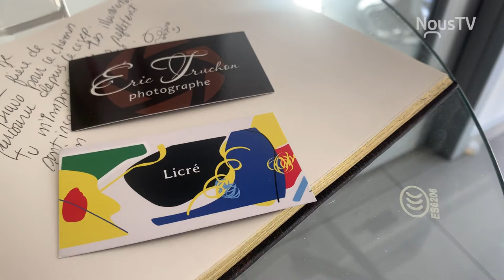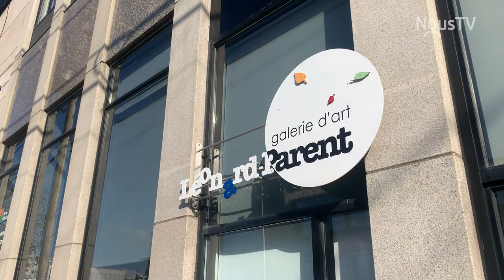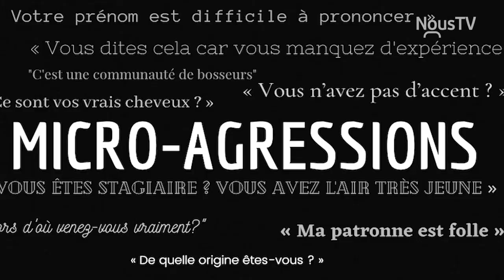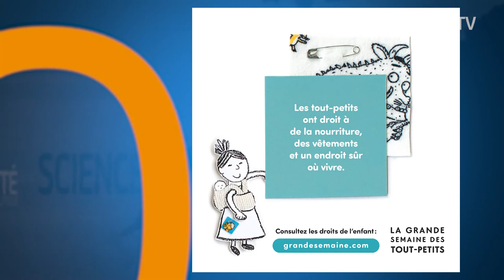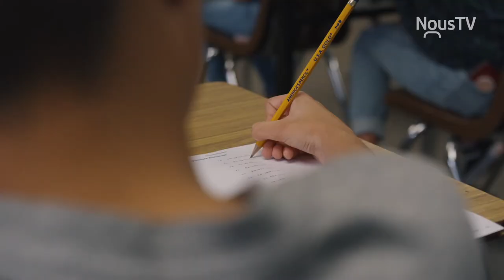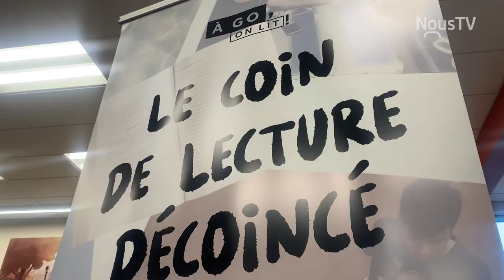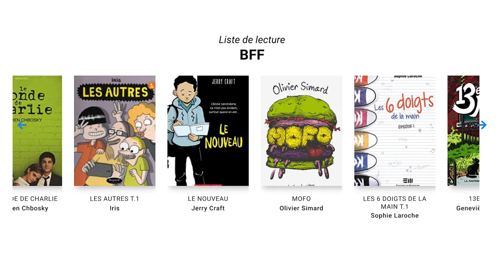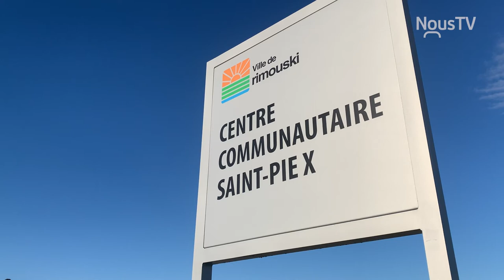Connecté Rimouski 17 novembre 2022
Émission d'actualités locale à NousTV Rimouski.

Cette semaine à l'émission :
🔹«Infiniment seuls», une exposition de Liane Roux(Licré) et Éric Truchon
🔹«À Go on lit», une initiative lecture de Cosmoss Rimouski-Neigette
🔹Le salon «BSL T'es swell» bientôt chez nous!
🔹Et, un balado intergénérationnel

🎤Animation : Marie-Josée Lavoie
🎥Réalisation/Montage : Marie-Josée Lavoie

Tous les jeudis 18h30 à NousTV :
📺HD555 pour les abonnés câble de COGECO
📺HD100 pour les abonnés EPICO de COGECO